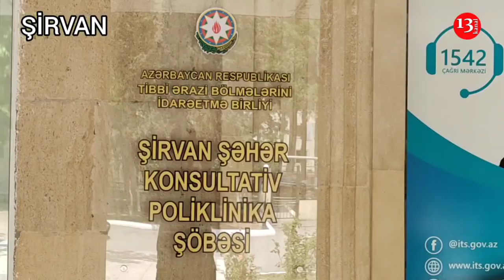"Mühafizə baş həkimin yanına buraxmır,Şəhla xanım 5 aydır süründürür"-Şirvan Xəstəxanasından ŞİKAYƏT